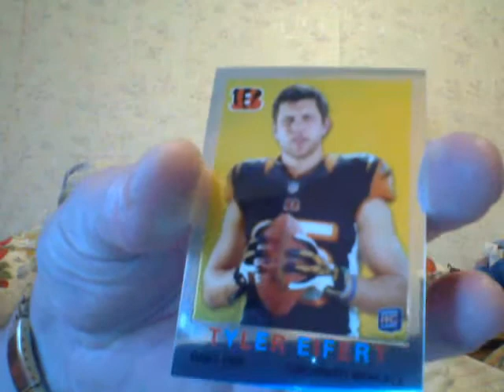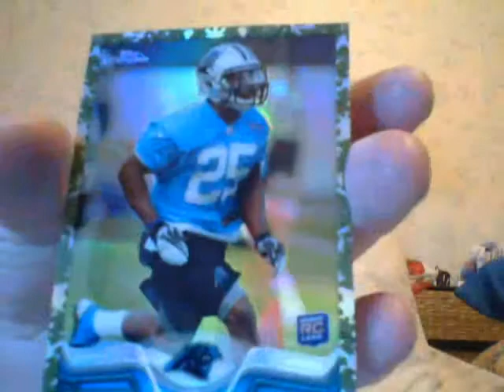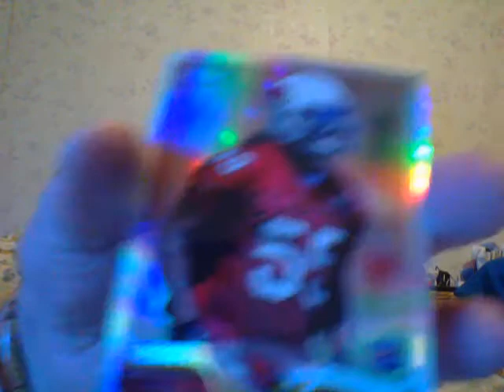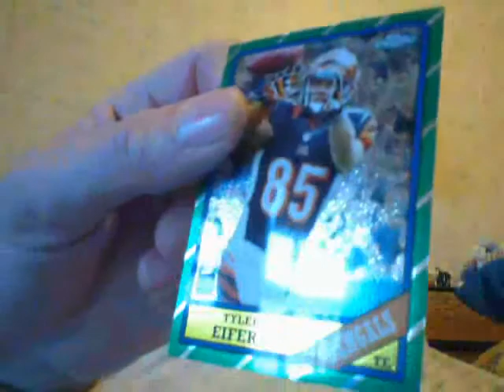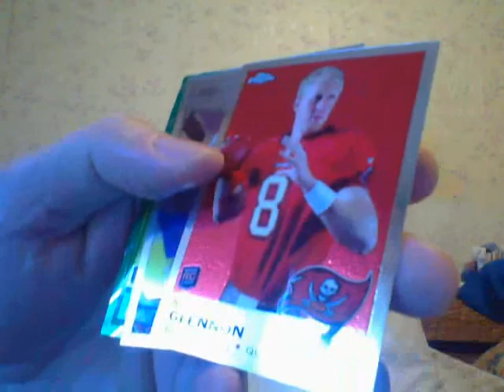Ok, OK, I did another Football Box!!!!!!